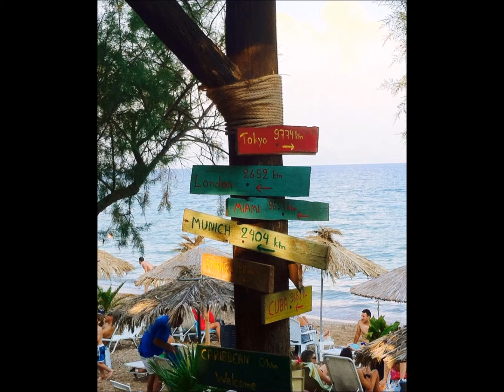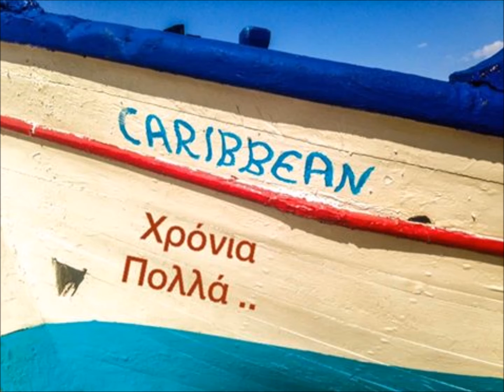Caribbean beach bar 2015